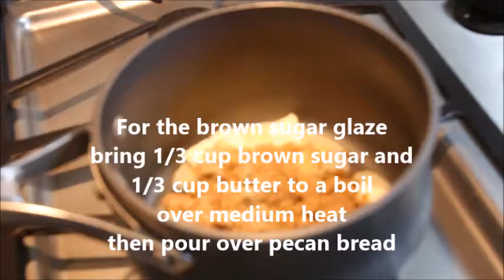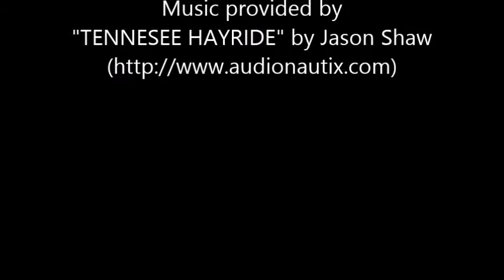Hunter's Scattershot Pecan Bread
Crunchy, buttery pecans are generously scattered throughout this Pecan Bread that is lightly flavored with Bourbon and then topped with a brown sugar glaze. Recipe shared with permission granted by Elizabeth Lee, author of Nuts and Buried. Full recipe can be found at: